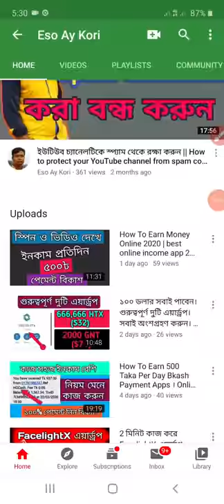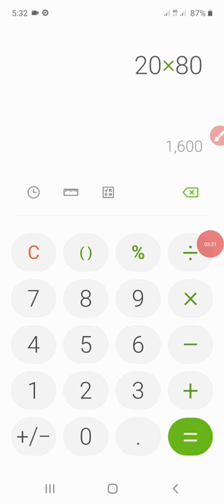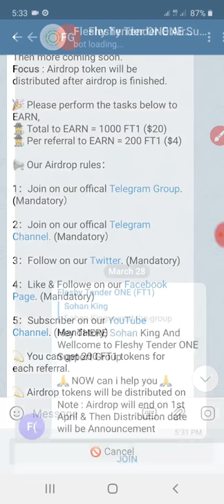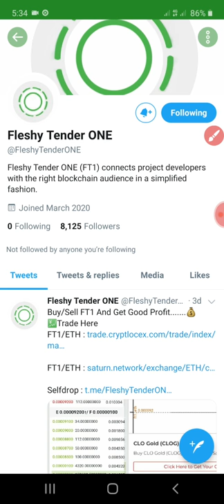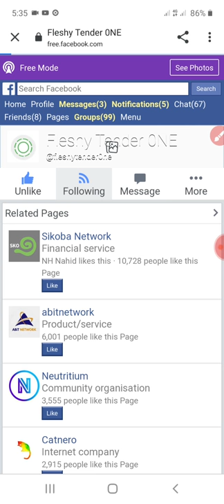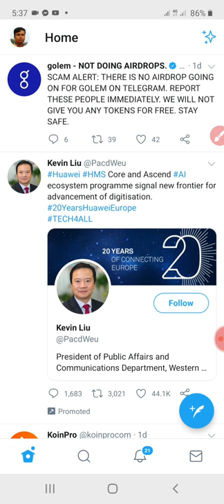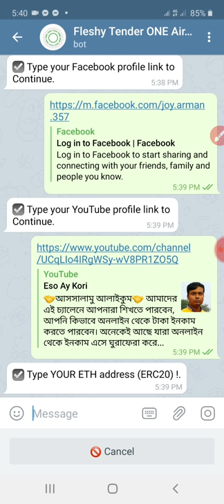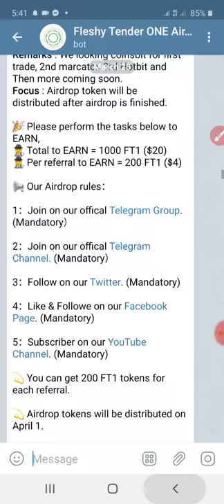FT1 airdrop ৩ মিনিট কাজ করে । $২০=১৬০০টাকা ইনকাম করুন। বিগ প্রজেক্ট। কেউ মিস করবেন না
In This Video, I Want To Share How To Earn FT1 Token airdrop ।cryptocurrency airdrop। airdrop ft1 2020।Online Income Bangladesh 2020 । Make Money Online BD

FT1 airdrop#cryptocurrency airdrop#Eso Ay Kori